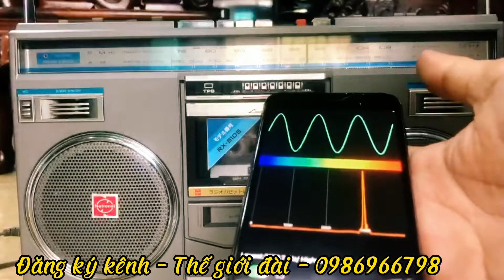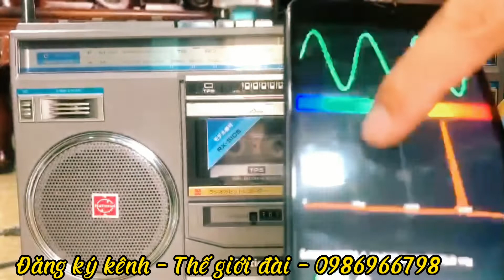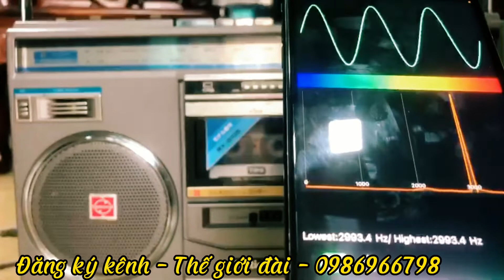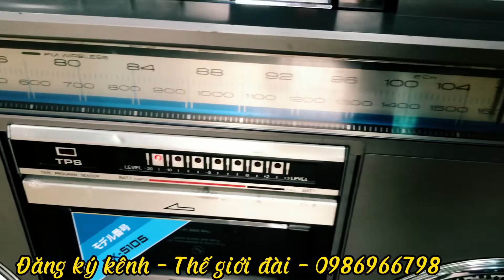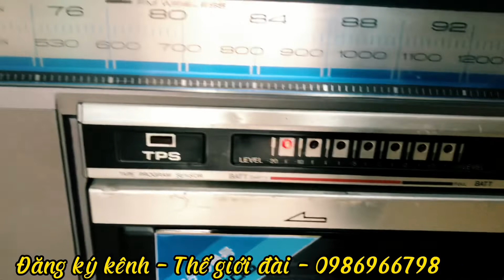NATIONAL RX - 5105 HÌNH THỨC TRÊN 80% GỬI ANH VUI - KHOÁI CHÂU HƯNG YÊN GIÁ CỰC HỢP LÝ